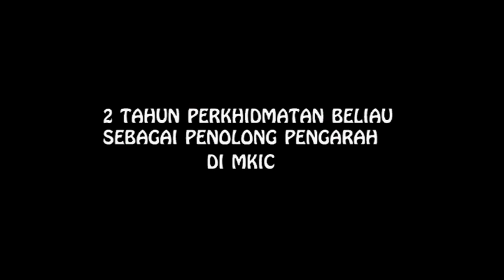MAJLIS PERPISAHAN CIK SUHAIMIN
A farewell ceremony for our beloved Cik Suhaimin held at 23 November 2014. Thank you.